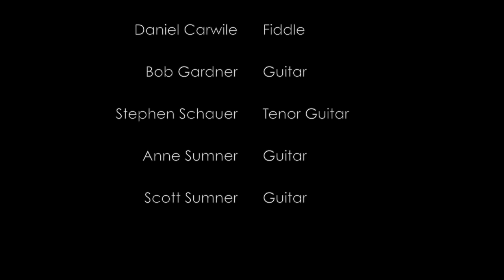"Old Straw Bonnet" - Daniel Carwile - The Atherton Session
"Old Straw Bonnet" is one of those great tunes that for whatever reason kind of flies below the radar.  At the time of this posting on the Joy of Fiddling Youtube Channel, there were (are?) only a few videos on line of folks playing it.   Fiddlers Andrew Wilson, Starr McMullen, Mark Ralph, and Vi Wickam all have their own wonderful versions you can find on youtube.  Very glad to be able to share Daniel's take on an underplayed tune.

The "Terry" that Daniel makes reference to at the end of the video is the late Terry Morris of the legendary Morris fiddling family.  One of the greatest Texas style fiddlers who ever lived and a major influence on countless fiddlers, Daniel included.  Terry's seminal "Eighter From Decatur" from 1978 is a fiddle album classic and includes "Old Straw Bonnet".

Audio courtesy of Stephen Schauer.
Special thanks to Mojave Audio.